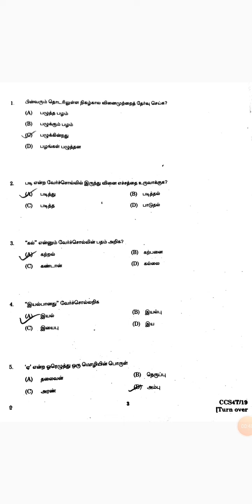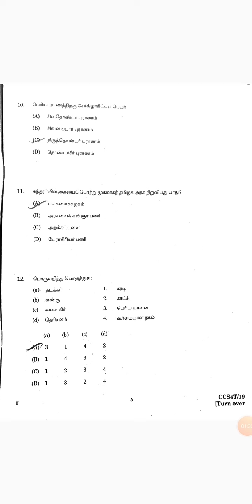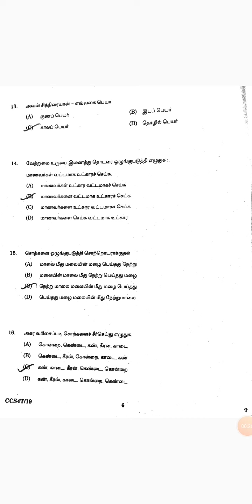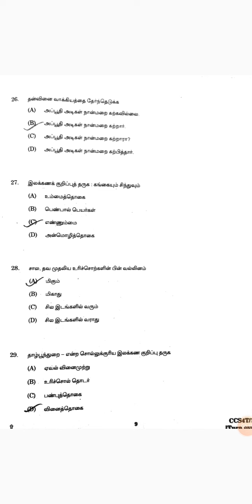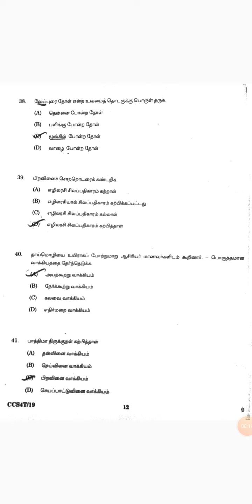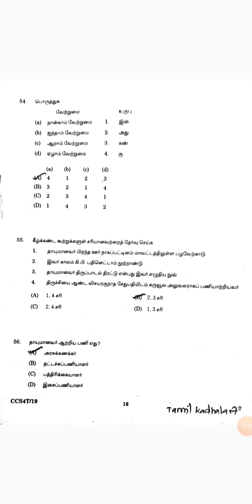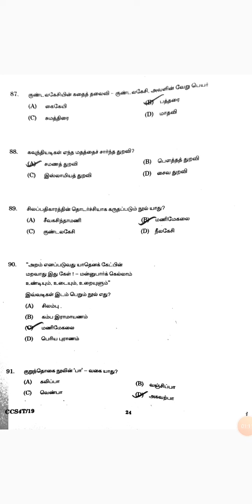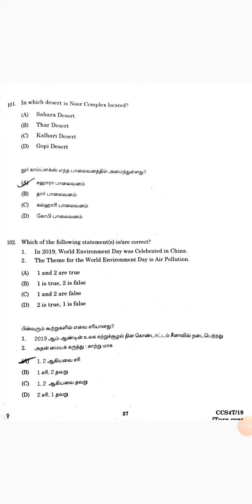tnpsc group 4 answer key 2019 tamil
tnpsc group 4 answer key 2019 general tamil